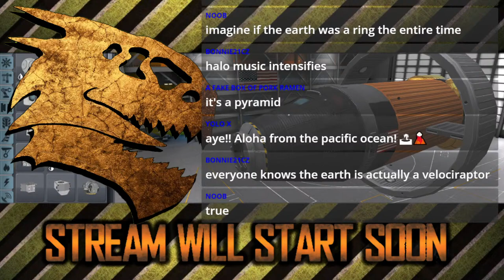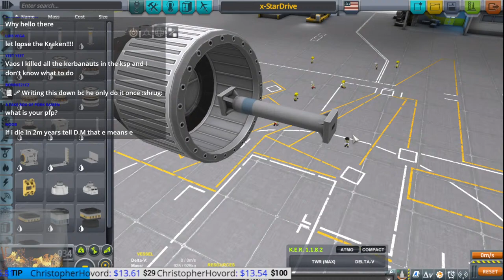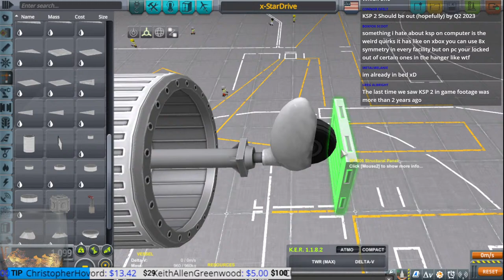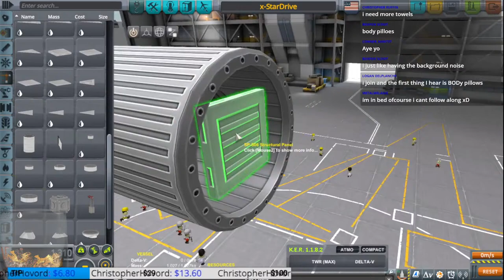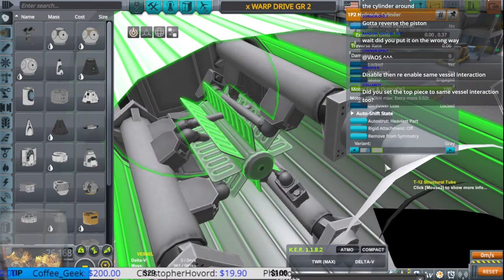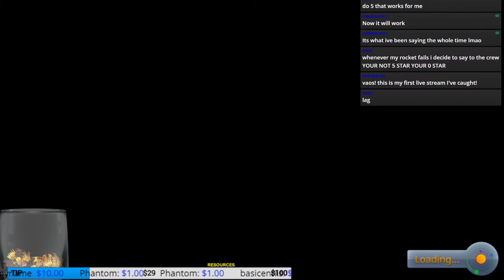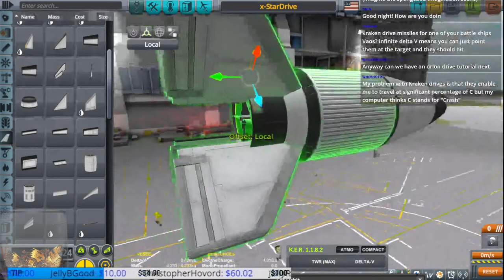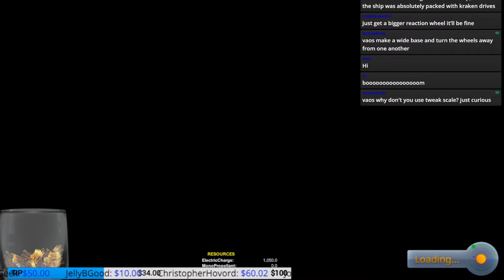STAR DRIVE / Kraken Drive How to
How to build a Kraken Drive.

GAME : Kerbal Space Program VERSION 1.12.2

FREQUENTLY ASKED QUESTIONS AND ANSWERS :

1. When do you upload videos? - I make videos as often as I can.

2. What do you do for a living? - I work a full time construction job plus any overtime I can get.

3. Where can I download the craft file? - No downloads as of yet. I don't have the time, but these videos are meant for you to be inspired to build your own crafts. I try to make it so you can follow along with the build.

4. What is a SSRT ? -  SSRT means Single Stage Rocket Technology. It's worth a google.

5.  WHY isn't the video in ULTRA REALISTIC SUPER HIGH DEFINITION? Because unlike your rich ass that can afford a KILLER PC, I have to use what little money I have, to make sure that there's a roof over my head and food on the table before I can spend it on things like CPUs and GPUs.